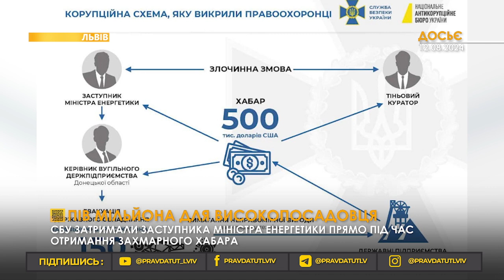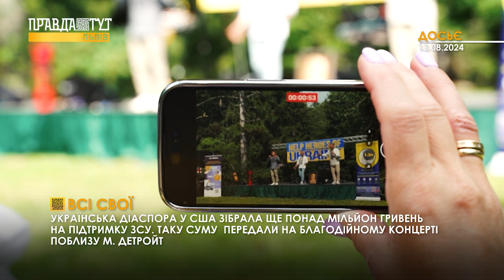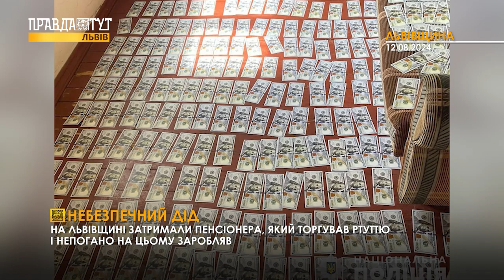Понад мільйон гривень на підтримку ЗСУ | Трагедія в Підбірцях | Рекордне намисто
У новому випуску новин на телеканалі ПравдаТУТ Львів поговоримо про те, що  українська діаспора у США зібрала ще понад мільйон гривень на підтримку ЗСУ. Таку суму  передали на благодійному концерті поблизу м. Детройт.